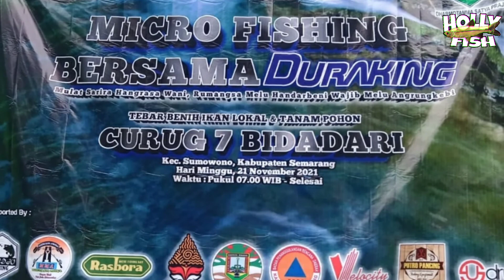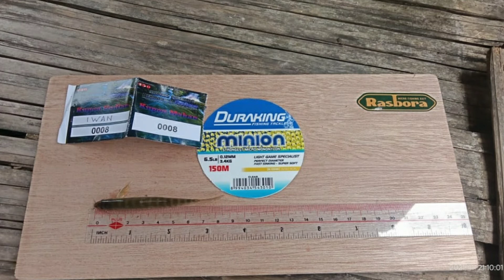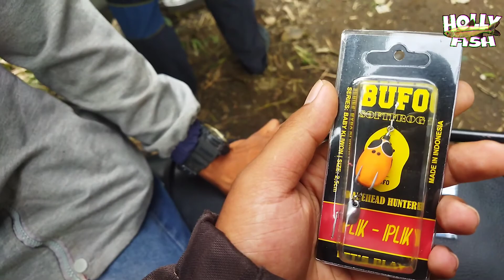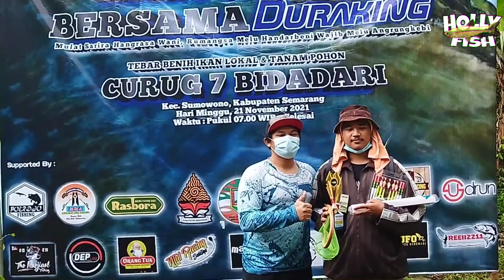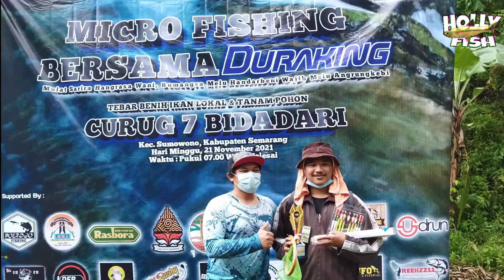MICRO FISHING BERSAMA DURAKING LIVE CURUG 7 BIDADARI . kec,limbangan .kab,semarang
acara diatar di suport oleh :

Pekerja FISHING
RZ LURE
ENTUL RACING SALATIGA
BPBD KAB SEMARANG
FORKOM RELINKO KAB SEMARANG
PUTRO PANCING
BUFO SOFTFROG
MARGET FISHING ART
THE MARJINAL FISHING
WADER MANIA UNGARAN
MANCING MANIA AMBARAWA
ORANG TUA
DLH KAB SEMARANG
REEIIZ11 FISHING TACKLES
DINAS PARIWISATA KAB.SEMARANG
CURUG 7 BIDADARI (DESA WISATA KESENENG)

terimaksih kepada  paninia dan semua yang terlibat dalam acara kece diatas , saya iwan widiarto mengucapan terimakaih dan mohon maaf bila ada kesalahan , semalat menikmati semoga terhibur RAHAYU RAHAYU RAHAYU